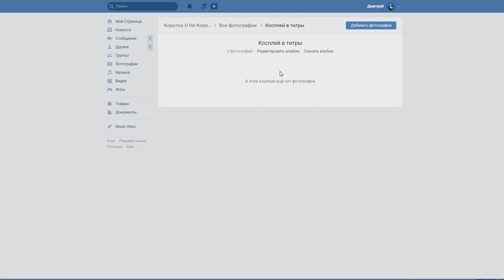👀ПРЕДЛОЖЕНИЕ ОТ КАНАЛА - КОСПЛЕЙ / ЗАКОС / ИНТЕРАКТИВ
Помощь в развитии проекта:

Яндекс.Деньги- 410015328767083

Всем привет дорогие друзья и добро пожаловать на канал "Коротко о не Коротком" меня зовут Кин и у меня есть для вас предложение,о котором подробнее в ролике😊